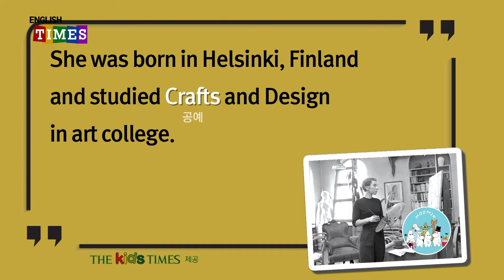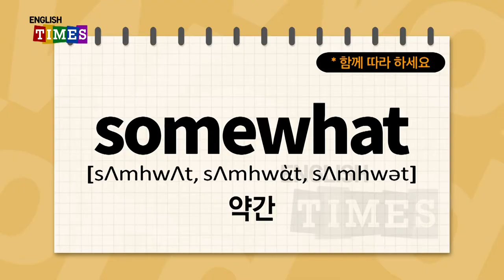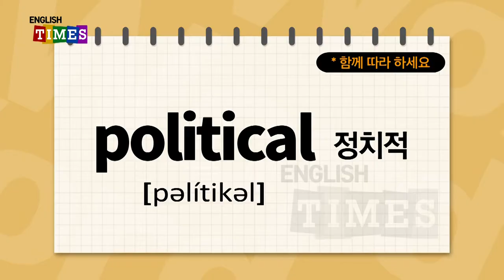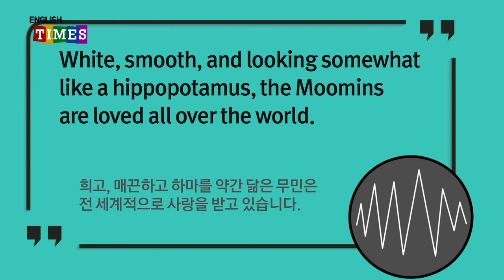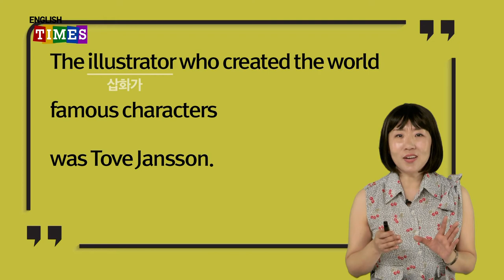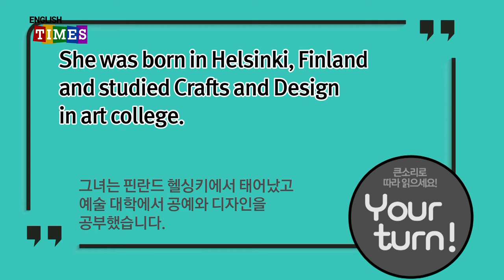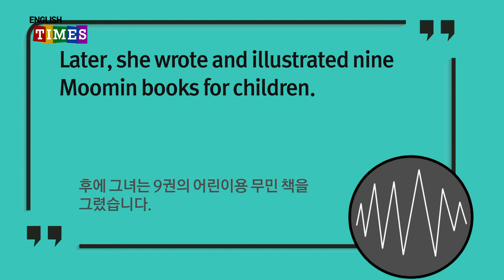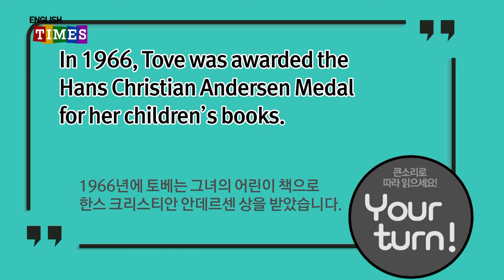ENGLISH TIMES 72회[People]